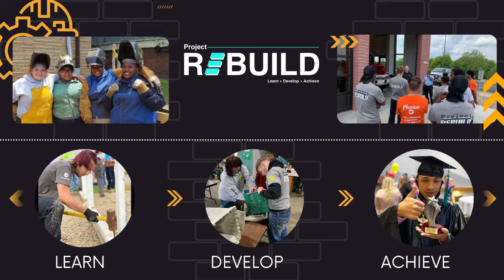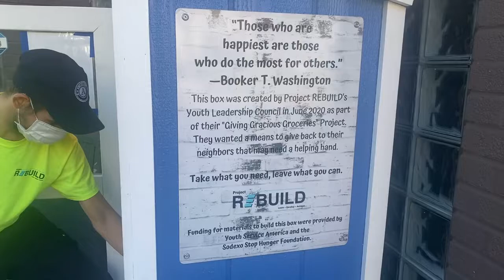Blessing Boxes from Project REBUILD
Project REBUILD's Blessing Boxes were created by Dakota and his cohorts with the goal to provide food and other resources to neighbors and citizens of Stark County. From Dakota's vision, current students continue to fill the Blessing Boxes each week as we look to close the gap on food insecurity.

We’re asking for your generosity in donating non-perishable food items, personal hygiene products, or simply monetary donations to continue filling the Blessing Boxes Dakota and his team started. Will you join us?

To join us, shop our Amazon list of non-perishable food, or simply provide a monetary donation.